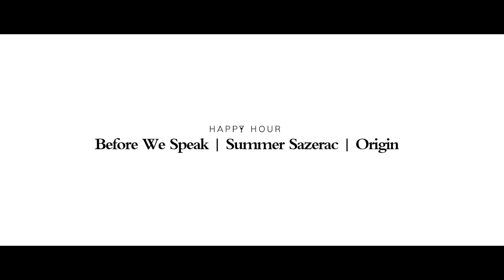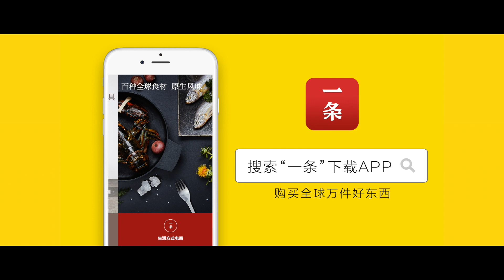美食臺 | 梅子調酒，梅子的高端吃法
今年的青梅酒你做上了沒？這是我們最後一次提醒了！如果連這麽簡單的自制美酒都懶得弄，那麽就來喝喝用梅子調的酒好了。今天臺灣帥哥用烏梅、青梅和話梅，調制三款酸爽帶勁的雞尾酒，這種植物系的飲品，實在太適合這個萬物生長的季節了！